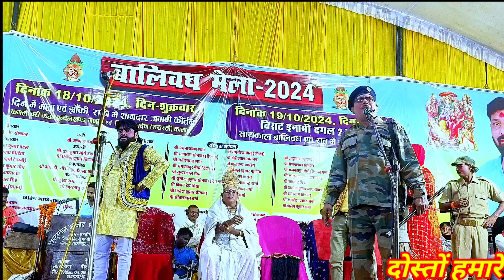भटनोसा नौटंकी।। रियासत की जंग... का सबसे बेहतरीन सीन मोहम्मद इदरीश कीनौटंकी मुमताजअली भटनोसाचैनल